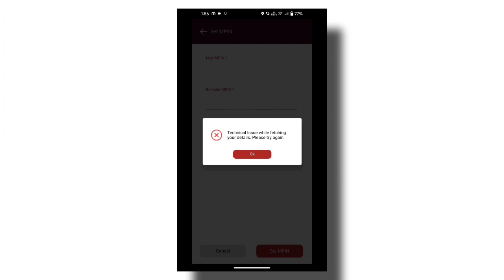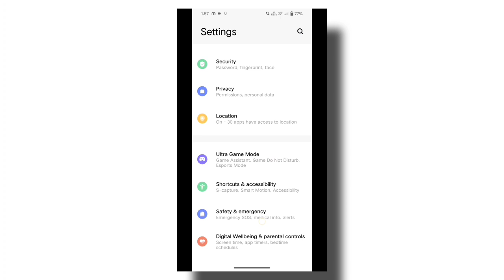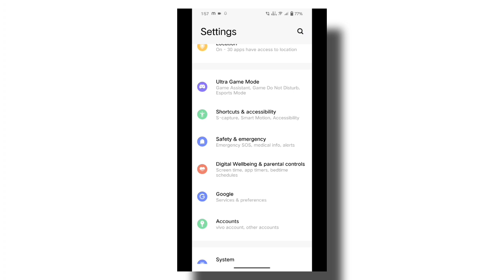Technical issue while fetching your details please try again ippb mobile problem fix | ippb Bank app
Technical issue while fetching your details please try again ippb mobile problem fix | ippb Bank app login problem

how to solve ippb Bank App login problem last dekhenge To Humne aapko bataya hai India post payment Bank login problem Kaise solve kar sakte hain technical issue well fighting your detail try again later.

ippb Bank app login problem | Technical issue while fetching your details please try again ippb mobile

tag reference 👇

1.technical issue while fetching your details please try again ippb app
2.ippb mobile banking technical issue while fetching your details please try again
3.ippb registration problem technical issue while fetching your details please try again